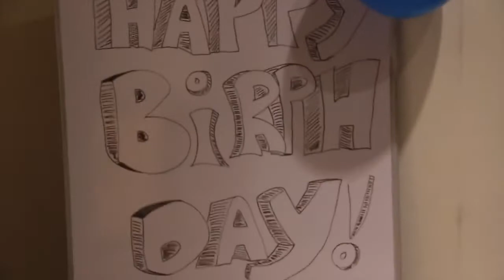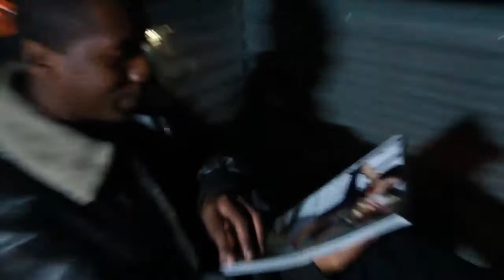Halloween 13 Pt.1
It's Mikes birthday and the guys decide to do something they've never done before, well except Chaz. Twitter Us @Dormtainment Stalk us on Instagram